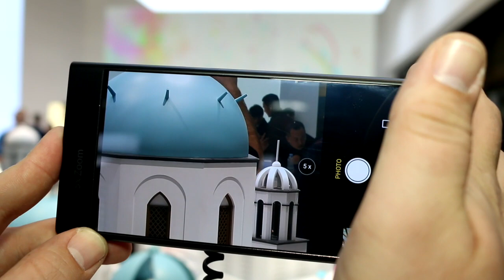Oppo bringt 5x optischen Zoom ins Smartphone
Der chinesische Hersteller Oppo kann jetzt einen funktionierenden fünffachen optischen Zoom im Smartphone präsentieren. Eine an ein Periskop erinnernde Bauweise bietet die Lösung für ein altes Problem. Unser Special zum MWC